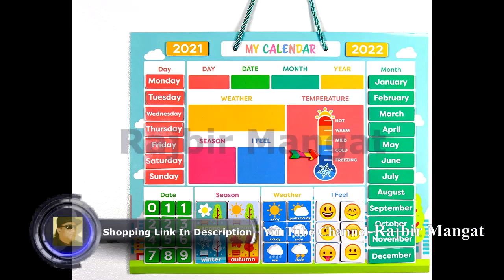My First Daily Magnetic Calendar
My First Daily Magnetic Calendar | Weather Station for Kids | Moods and Emotions | Preschool Learning Toys | Classroom Calendar Set |Usable on Wall or Fridge